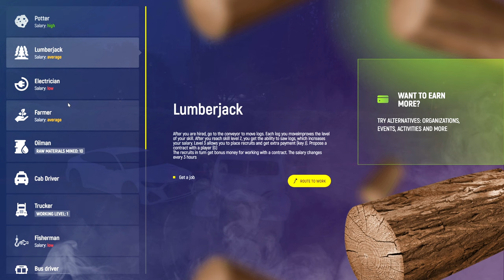Will Liberty City Ever Come To GTA Online?